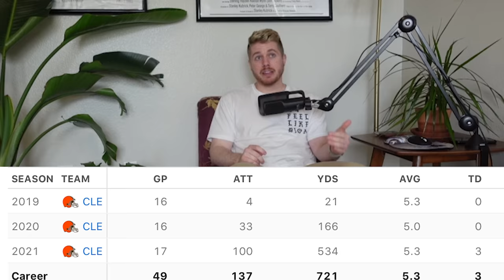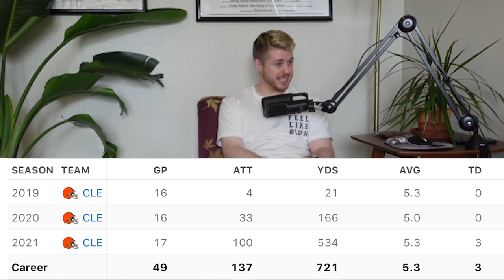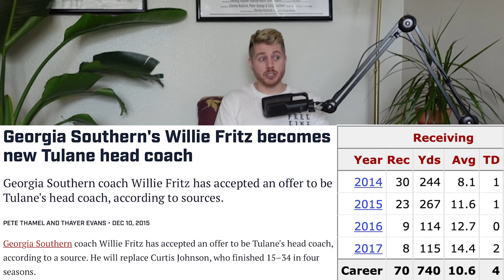The Best DEEP Sleeper Running Backs In Dynasty